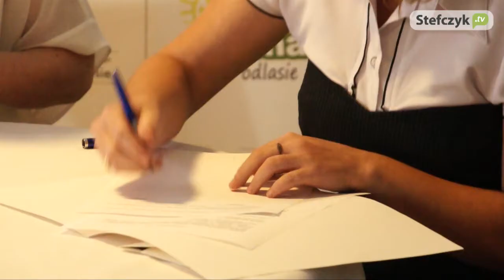Podlasie ma biznes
Znamy już laureatów pierwszej edycji konkursu "Podlasie ma biznes" - specjalnego programu wspierającego przedsiębiorczość, organizowanego przez fundację Grzegorza Biereckiego „Kocham Podlasie".
Autorzy najlepszych biznesplanów podczas finałowej gali w Białej Podlaskiej podpisali listy intencyjne oraz odebrali z rąk senatora symboliczne czeki na dodatkowe nagrody pieniężne. Początkowo dla trojga finalistów przeznaczono 650 tysięcy złotych wsparcia - jednak jury zwiększyło tę kwotę do niemal miliona złotych.
Spośród 200 osób biorących udział w konkursie zwyciężył 20letni Sebastian Banaszczuk - producent deskorolek Wish Nitz, produkowanych nomen omen. w Wisznicach. Do projektu od strony finansowej przyłączyły się również Kasa Stefczyka i Stefczyk Leasing. Pomoc merytoryczną zapewniło Stowarzyszenie Krzewienia Edukacji Finansowej.
Pozostali laureaci działają, lub zamierzają działać dzięki pomocy fundacji Kocham Podlasie w branży reklamowej  i budowlanej. Organizatorzy już zapewniają, że tegoroczna - pierwsza edycja konkursu - z pewnością nie jest ostatnią i już planowane są kolejne.